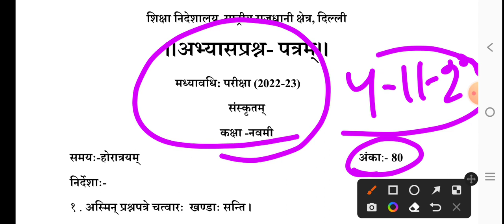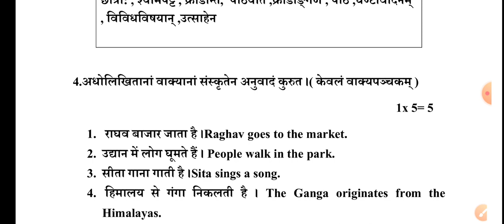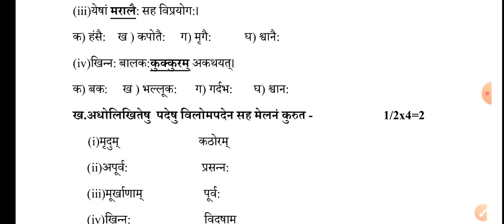sanskrit question paper class 9 mid term exam 2022-23 \\ sample paper/ practice paper 2022 class 9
doe Class 9 sanskrit Half Yearly/mid term question paper 2022/23|Mid term question paper class 9 /doe
sanskrit paper 2022 23
sanskrit question paper 2022
sample question paper class 9th Sanskrit
practice question paper class 9 sanskrit
solution/ answer

class 9th mid term paper 2022-23
doe class 9th mid term paper 2022 23 answer
d o e class 9th mid term paper 2022-23
class 9 mid term paper 2022 23 board
class 9 mid term paper 2022 23 b sample
class 9th mid term paper 2022-23 case
class 9th mid term paper 2022-23 corner consignment
class 9 mid term paper 2022 23 class